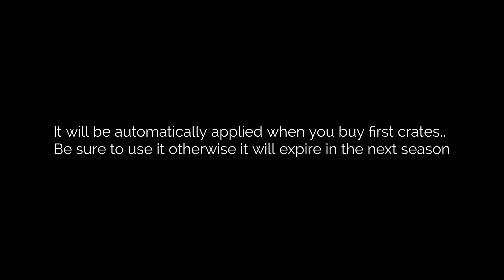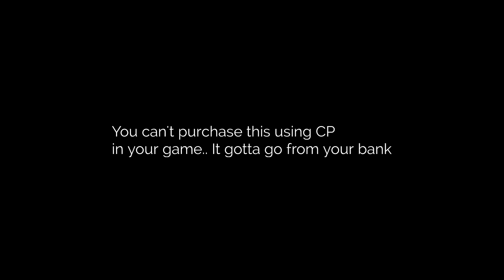Codm subscription service explained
Hey it's dustin here.. umm drop a sub for good luck and free cp from your parents..

Trovo : trovo.live/itsdustin7

FAQ
Device : Asus ROG 3
Editor App : Power director mobile
Recorder : Built-in Screen Recorder